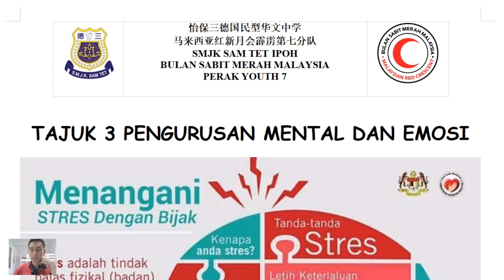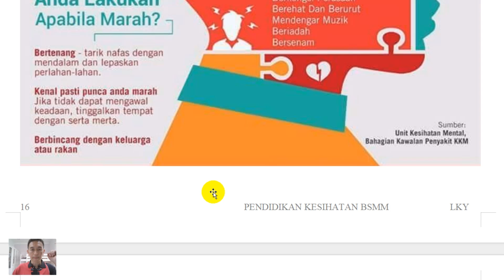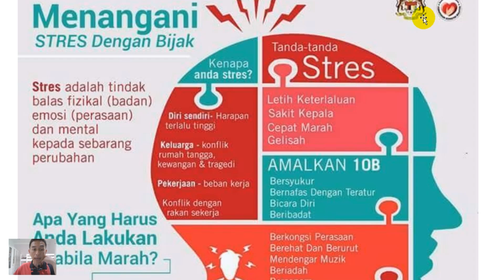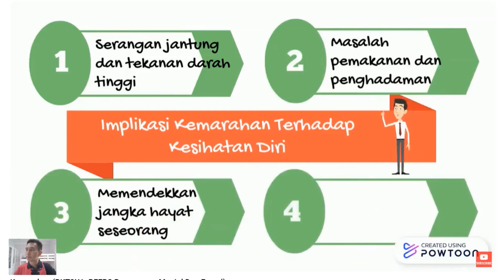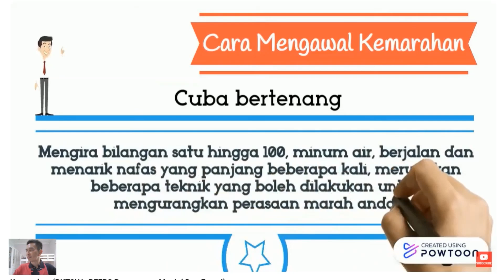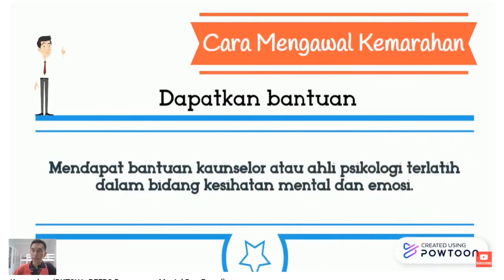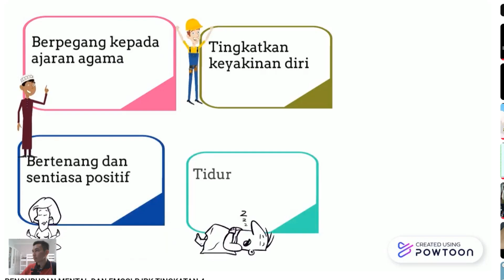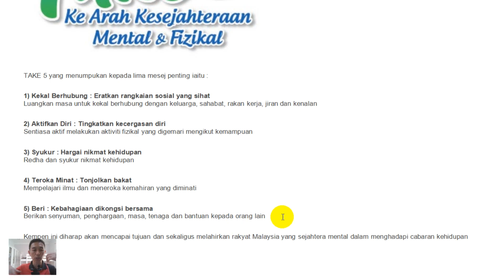BSMM Pendidikan Kesihatan TAJUK 3 PENGURUSAN MENTAL DAN EMOSI (华语解说)